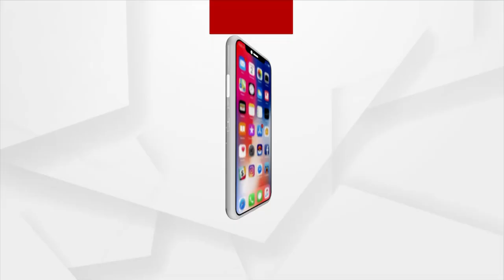9 AM HEADLINES |Argus News